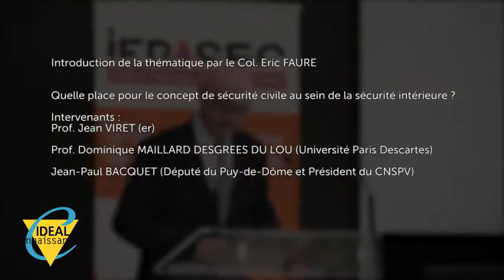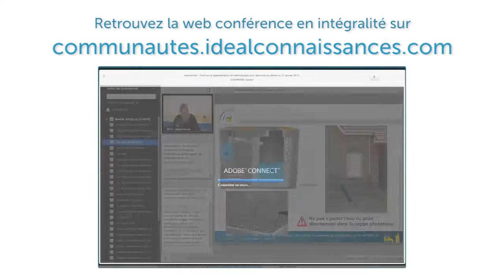Quelle place pour le concept de sécurité civile au sein de la sécurité intérieure ? (3/11)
1ères Rencontres parlementaires de la sécurité civile organisées par l'Institut français de sécurité civile (IFRASEC) le mercredi 15 avril 2015 à l'Assemblée nationale.

Quelle place pour le concept de sécurité civile au sein de la sécurité intérieure ?

Animatrice : Dr. Audrey MOREL SENATORE (ENSOSP)

Intervenants : Prof. Jean VIRET (er), Prof. Dominique MAILLARD DESGREES DU LOU (Université Paris Descartes), Jean Paul BACQUET (Député du Puy-de-Dôme et Président du CNSPV)